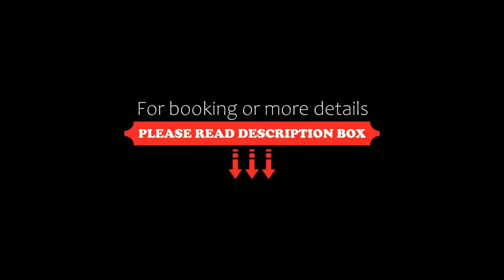Hotel Ergun, Alanya, Turkey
About Property:
Offering an outdoor pool and a terrace restaurant, Hotel Ergun is located in the heart of Alanya. The property is within a walking distance from the seaside. Free WiFi access is available in public areas.
Each room here will provide you with air conditioning, a balcony and a seating area. Featuring a shower, private bathroom also comes with a hairdryer. You can enjoy mountain view and city view from the room.
At...
Property Type: Hotel
Address: Kadıpaşa Mah. İskele Cad. No:1, 07400 Alanya, Turkey
Searching For
1. Hotel Ergun - Alanya - Turkey
2. Hotel Ergun - Alanya - Turkey Address
3. Hotel Ergun - Alanya - Turkey Rooms
4. Hotel Ergun - Alanya - Turkey Amenities
5. Hotel Ergun - Alanya - Turkey Offers and Deals
Audio Credit:
Track Title: Reasons To Hope
Artist: Reed Mathis